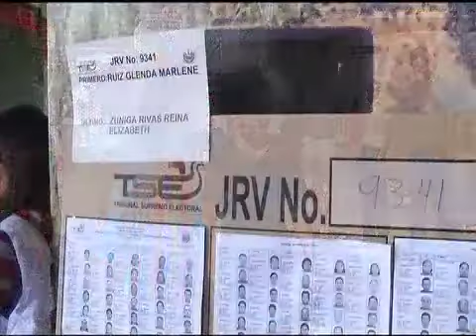Elecciones 2014.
Como parte de nuestra cobertura en el occidente del país en las elecciones 2014, llegamos hasta un centro de votación de Ataco. (03/02/2014).